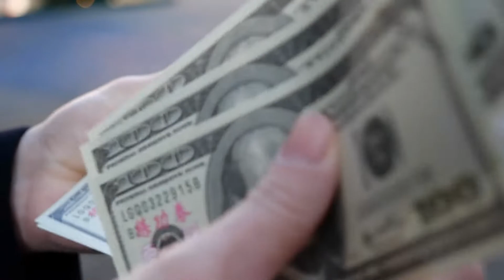Girl Stands Up To Furious Landlord Who Threw Her Out, She Has No Idea Why House Is Going Viral